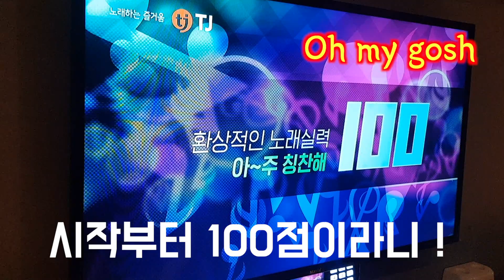젊은 이모와 고딩 조카가 코인노래방을 가면? (a.k.a. 춤신흥왕)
안유의 한국 여행 제7화. 코인노래방